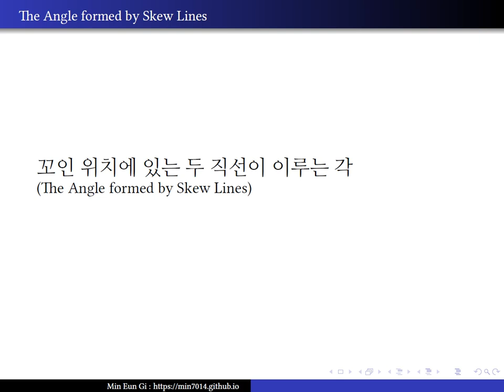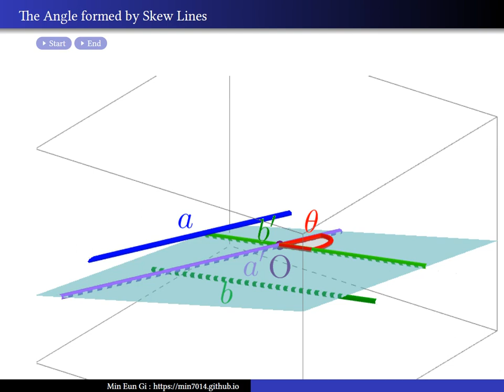The Angle formed by Skew Lines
꼬인 위치에 있는 두 직선이 이루는 각(The Angle formed by Skew Lines)